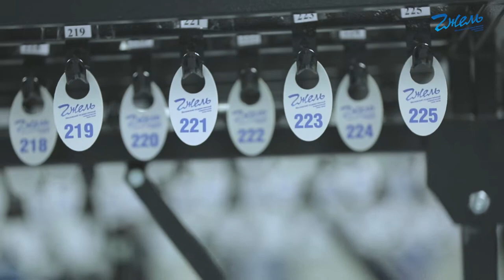"SNOW QUEEN" by Moscow State Academic Dance Theatre GZHEL in Switzerland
Geneva, Lausanne, Zurich
21- 23 November